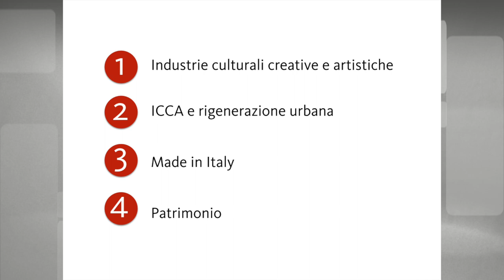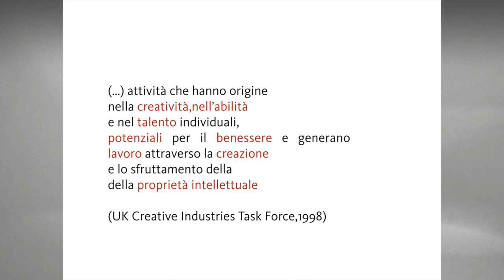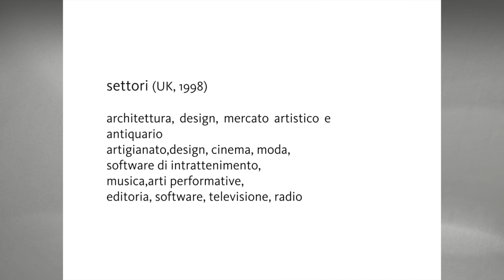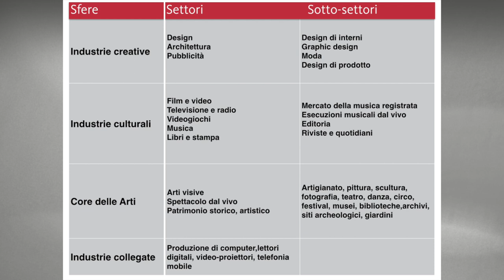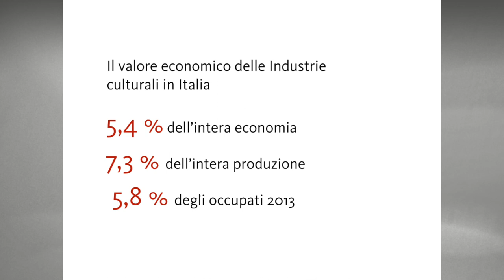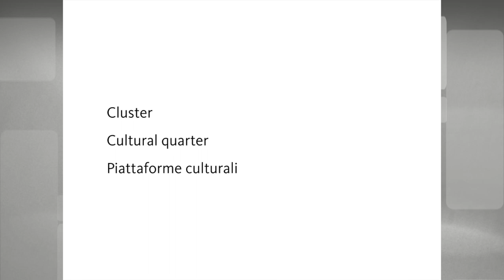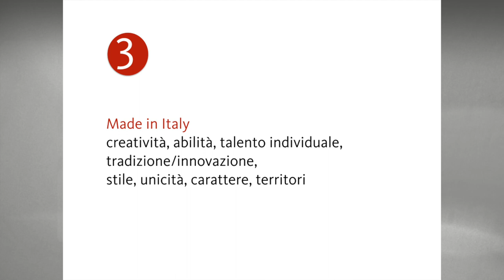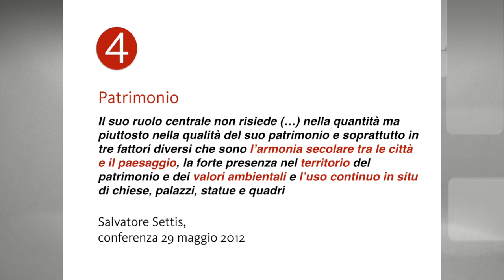Il concept del sistema acqua/cultura [Pordenone più facile]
L'architetto Stefano Tessadori ha riproposto l'idea di un sistema per la valorizzazione del patrimonio culturale pordenonese attraverso collegamenti sostenibili ricavati lungo gli assi naturali del Noncello e delle rogge cittadine.

La città e l'acqua, ricchezze naturali per lo sviluppo
6 marzo 2015